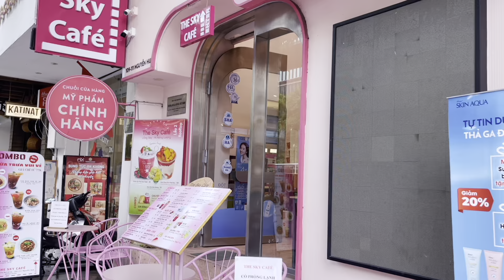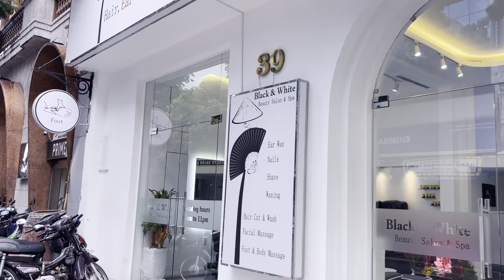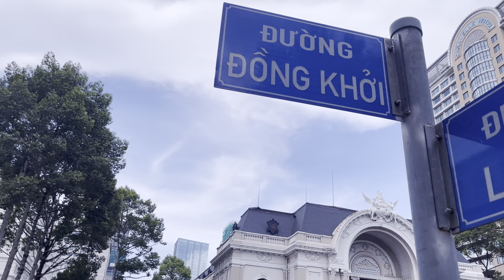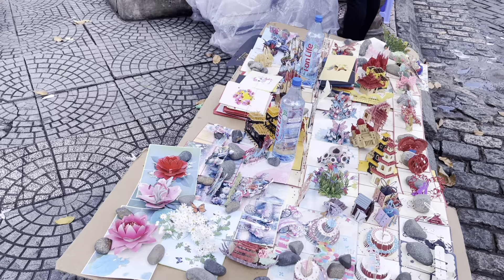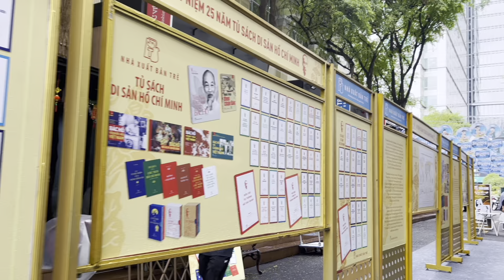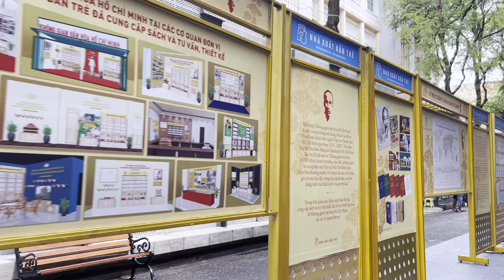Ho Chi Minh City Vietnam 🇻🇳 Walking in the Rain